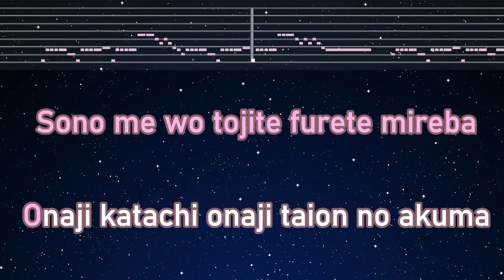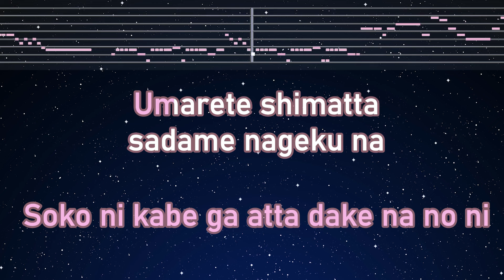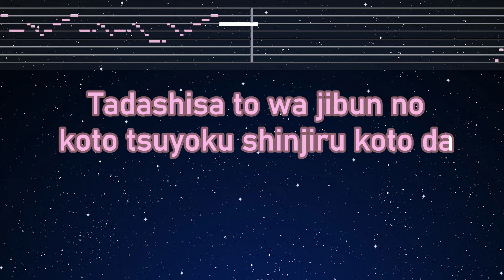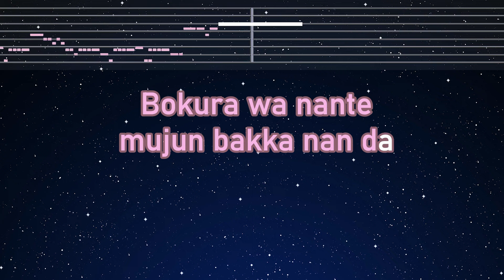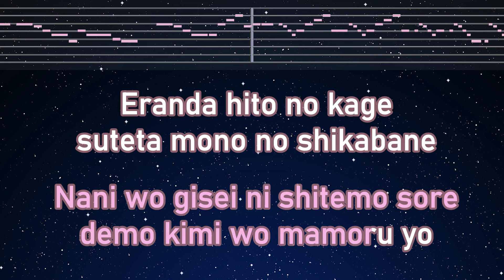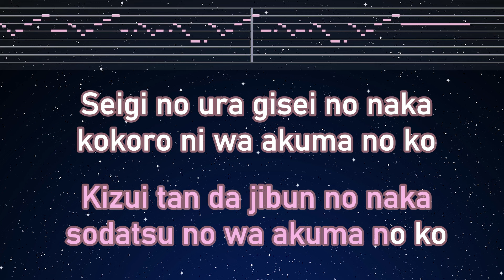Karaoke♬ Akuma no Ko - Ai Higuchi 【No Guide Melody】 Instrumental, Lyric Romanized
Photo: Taken by EdKara

Original: TVアニメ「進撃の巨人」The Final Season Part 2 エンディングテーマ

No guide melody ver. (Japanese) With pitch bar音程バー付